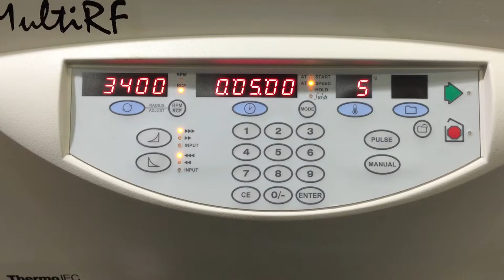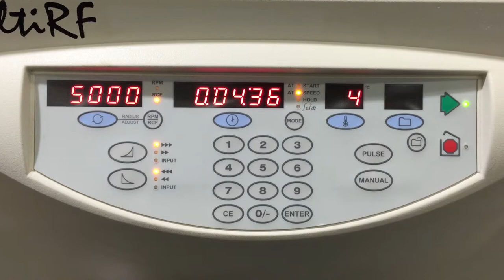THERMO IEC MULTI RF CENTRIFUGE MODEL 120